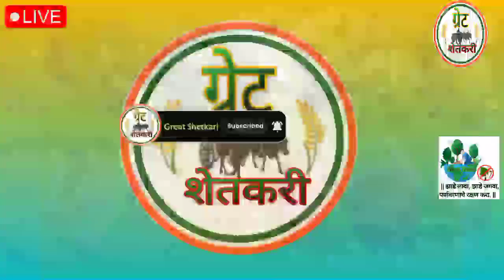आजचे तुर बाजार भाव | tur bajar bhav today | 18 एप्रिल 2023